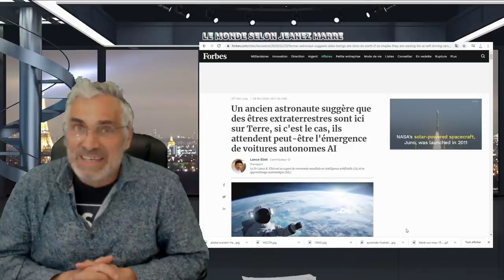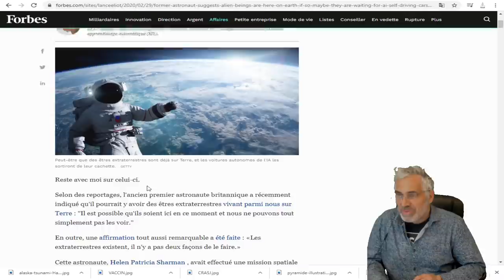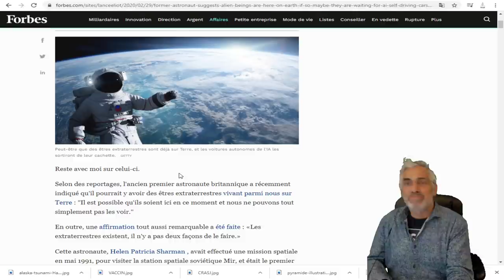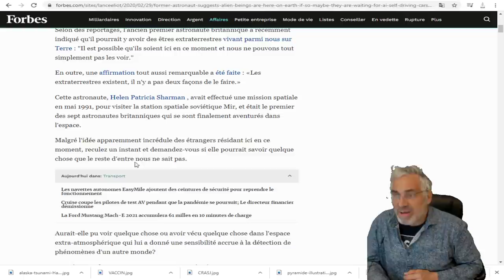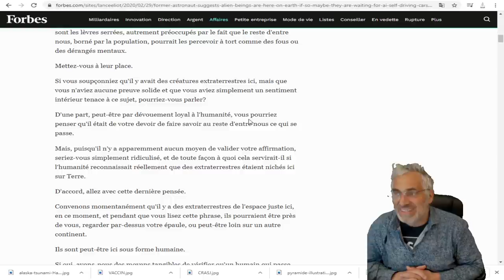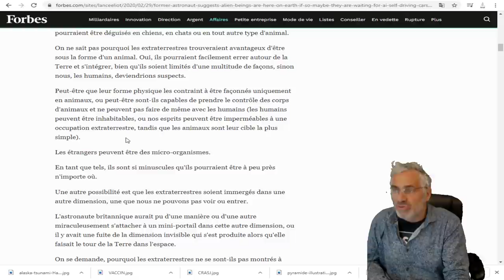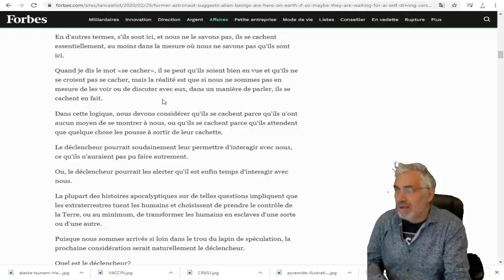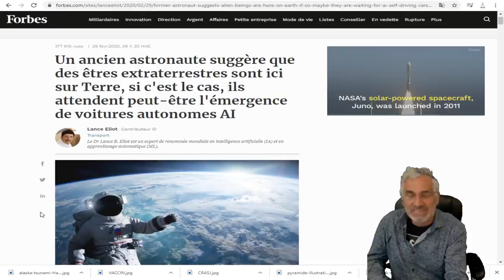EXCLUSIF;Un ancien astronaute suggère que des êtres extraterrestres sont ici sur Terre.